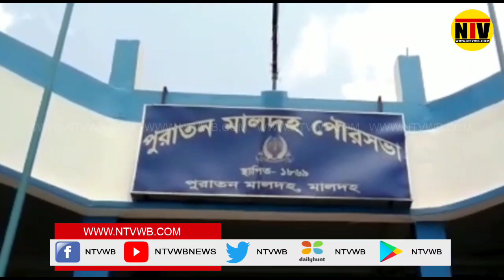পুরাতন মালদা পুরসভার তৃনমূলের বিভিন্ন ওয়ার্ডের প্রার্থীরা মনোনয়নপত্র জমা দিলেন